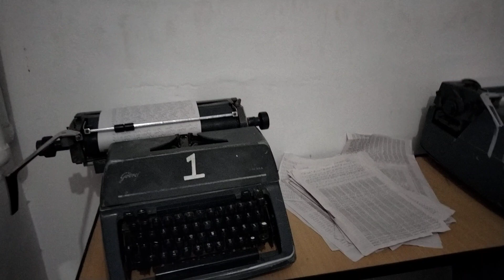Raj HC LDC TYPING New BATCH START